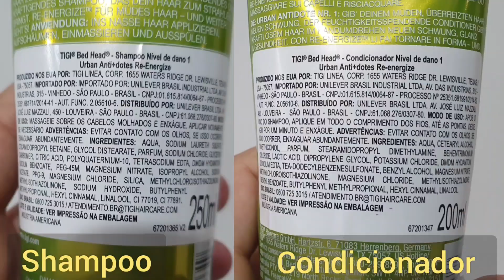Primeira lavagem pós parto | Hidratação puraaa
Oi, gentiii!! Que alegria lavar o cabelo de novo!

Bed Head é uma marca profissional americana de otimo custo benefício  e a linha Anti dotes 1 pode ser perfeita para você!

Encontra barata aqui na loja Elausa

Cupom MILENADOMINIC10